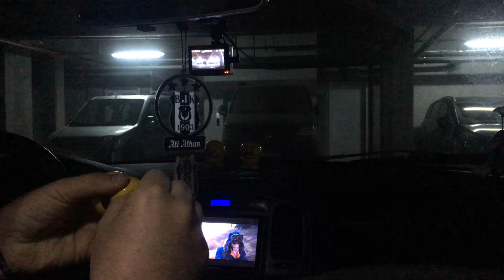ACCENT ERA YA ZIP ZIP KAFA ALDIK